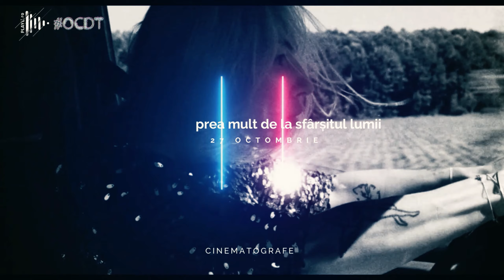OCDT- EP.1 Invitatul saptamanii: PRAJITURELA